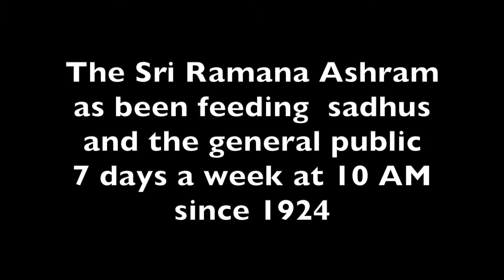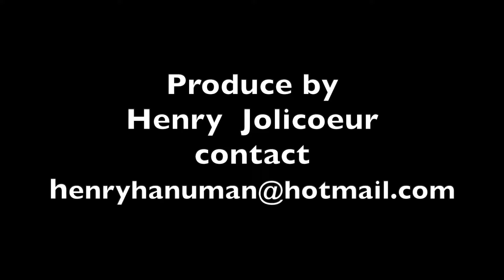SRI RAMANA ASHRAM DONATIONS (POLICY ) AND HENRY ASKING YOUR OFFERINGS(For those important programs)